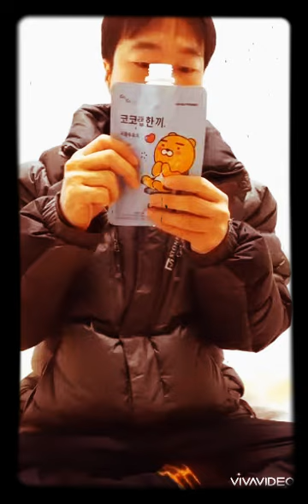4배속 TRM78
13시간 숙면 후 한끼 먹방~